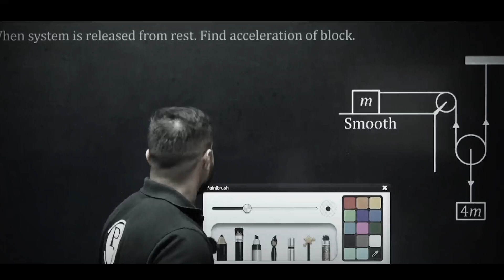ये तुम्हारा LAST CHANCE है! 😢 पिछले 2 साल से यही गलतियां कर रहे हो बेटा❌